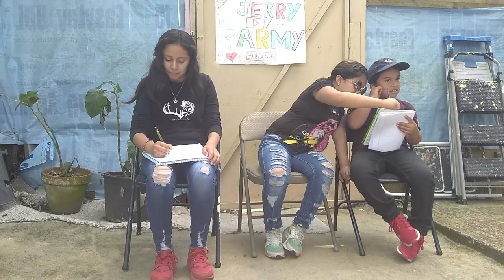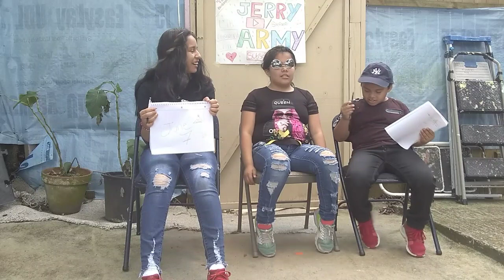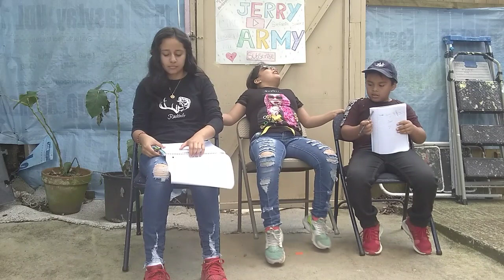Who Knows Me Better Challenge | Stefanie Suarez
To Edit my videos I use FilmoraGo
Thx 🤩 for all the people that support us and u hope you have a great day
Comment what video you would like to see next